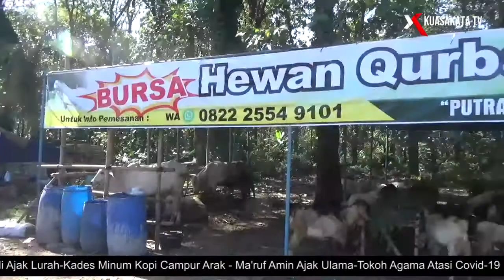PPKM Darurat, Penjualan Hewan Kurban Sepi Pembeli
Sepekan menjelang Hari Raya Idul Adha 1442 Hijriah, pendapatan pedagang hewan kurban turun drastis meski sudah menurunkan harga jual hewan kurban

Adanya kebijakan pemberlakuan pembatasan kegiatan masyarakat (PPKM) darurat serta masih pandemi covid-19 membuat pendapatan pedagang hewan kurban turun drastis, salah satunya dialami Fikri yang membuka lapak hewan kurban di Mijen Kota Semarang Jawa Tengah

Berbagai upaya telah dilakulan Fikri guna bisa menjual hewan kurban, diantaranya membuka lapak hewan kurban 2 pekan sebelum hari raya serta menurunkan harga jual hewan kurban, namun hingga sekarang masih terjual 15 kambing dan 2 sapi saja bahkan hari ini satu hewan pun belum terjual, padahal tahun tahun sebelumnya sepekan menjelang lebaran idul adha bisa menjual 70 kambing

Fikri sendiri menjual hewan kurban kambing dan sapi, untuk harga bervariasi tergantung bobot dan kualitas dari hewan kurban, harga kambing dijual 2 juta rupiah hingga 5.500 ribu rupiah sementara sapi dijual dengan harga 18 juta sampai 21 juta rupiah

Fikri berharap, dengan kondisi dan situasi seperti ini penyebaran covid 19 khususnya di kota semarang segera menurun dan dapat terkendali agar pendapatan para pedagang hewan kurban dapat kembali normal seperti semua